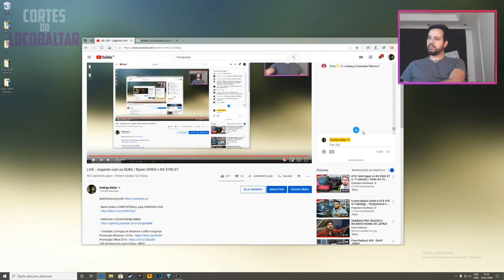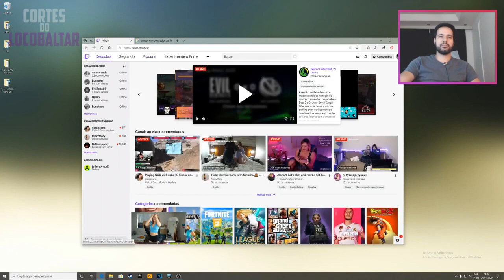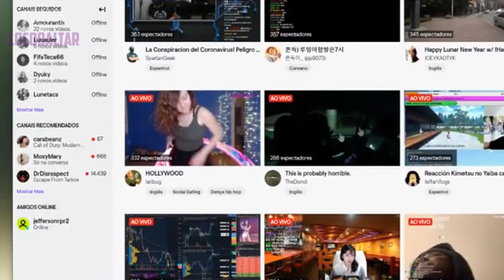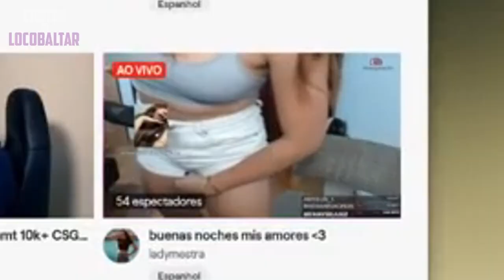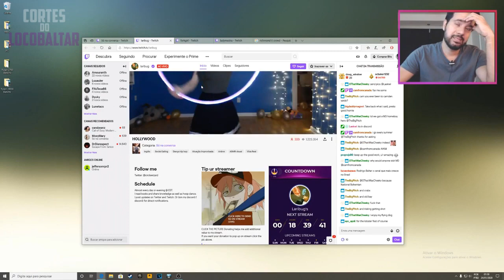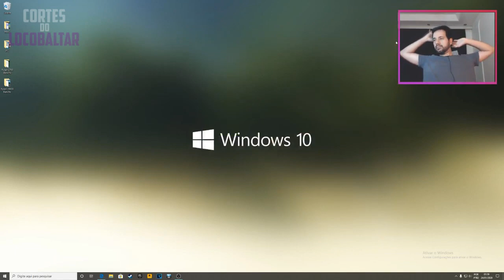RODRIGO BALTAR ANALISANDO LIVE DE MUIÉ NA TWITCH KKKKKKKKKKKKKKKKKKKKKKKKKKKKKKKKKKK